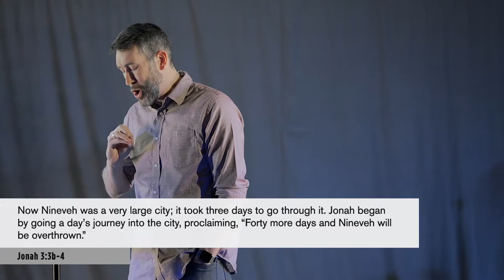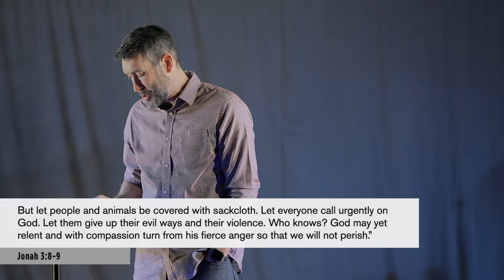Jonah - Part 5